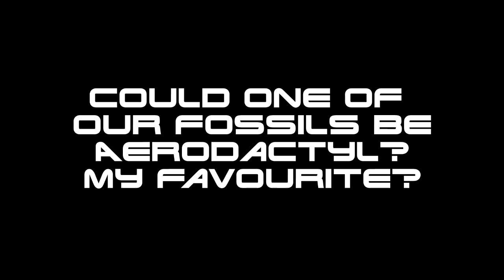Minecraft PIXELMON EMERALD LETS PLAY #14 'Charizard and Fossils'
PLEASE LEAVE A LIKE RATING. IT MAKES MY DAY :)
A Show that Any Pokemon or Minecraft Fan will Love!

TRUST ME THEY ARE AMAZING

Welcome to the series of Pixelmon emerald.Its called emerald because im from Ireland and Leprechauns like emeralds!
In this series you can look forward to Lots of cool battles and an exciting lets play so lets GLIBIDEE CATCH EM ALL!

Love you all and hit a link for the following:

Pixelmon Mod Let's Play = Minecraft Pokemon!.

Adventure Pros awesome
Pixelmon Server Let's Play
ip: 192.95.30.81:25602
(Ask him if you wanna join)